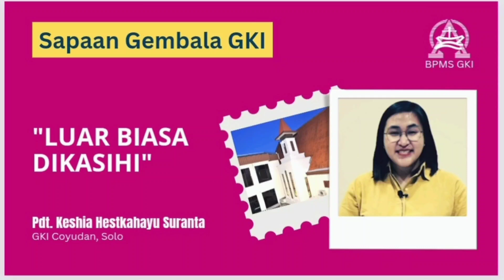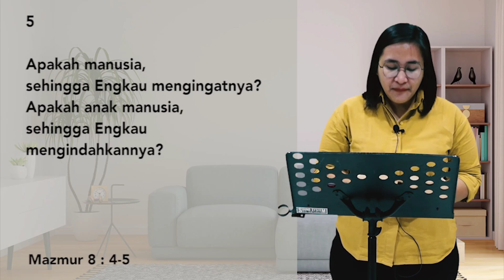Sapaan Gembala GKI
Pdt. Keshia Hestikahayu Suranta ||
GKI Coyudan, Solo ||
"Luar Biasa Dikasihi"